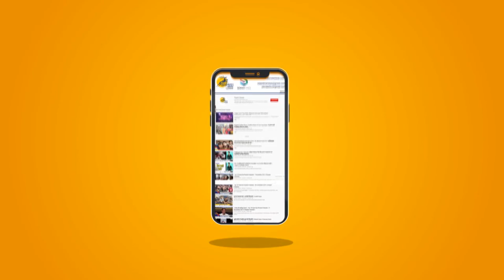दिल्ली: सदर बाजार इलाके में स्थित आर्मी कैंटीन में आग || फायर ब्रिगेड की 8 गाड़ियां मौके पर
देश की राजधानी दिल्ली में कैंट के सदर बाजार इलाके में स्थित आर्मी कैंटीन में आग लग गई है. दमकल विभाग ने आग बुझाने के लिए मौके पर आठ गाड़िया भेजी हैं. फायर ब्रिगेड की टीम आग पर काबू पाने की कोशिश कर रही है. फिलहाल, आग लगने के कारणों का पता नहीं चला है.

The army canteen located in the Sadar Bazar area of ​​Cantt in the country's capital Delhi has caught fire. The fire department has sent eight vehicles on the spot to extinguish the fire. The fire brigade team is trying to control the fire. Currently, the cause of the fire has not been known.
यह चैनल मुख्य रूप से भारत के विभिन्न हिस्सों से नवीनतम समाचारों का विस्तृत विवरण प्रदान करता है Pioneer Haryana News is a news hub which provides you with the comprehensive up-to-date news all over India and World. Get the latest top stories, current affairs, sports, business, entertainment, politics, astrology, spirituality, and many more here only on Pioneer Haryana. Pioneer Haryana is a popular Hindi News Channel made its debut as Pioneer Haryana in Feb 2018. The vision of the channel is 'Humesha Sach ke Sath -the promise of keeping each individual ahead and informed. Pioneer Haryana is best defined as a responsible channel with a fair and balanced approach that combines prompt reporting with insightful analysis of news and current affairs.

delhi ncr news
delhi news
breaking news
delhi fire news
fire news
cm delhi
arwing kejriwal
pm modi
bjp,
congress
rahul gandhi
indian army
Delhi breaking news
Cantonment fire in CSD canteen
Fire in army canteen
located in Sadar Bazar area
8 fire brigade vehicles on the spot
Fire brigade team is trying to overcome the fire
Reasons for the fire have not been revealed
army canteen located in the Sadar Bazar area o
antt in the country's capital Delhi has caught fire
fire department has sent eight vehicles
on the spot to extinguish the fire
cause of the fire has not been known
indian army canteen
shopping from army canteen
delhi army canteen